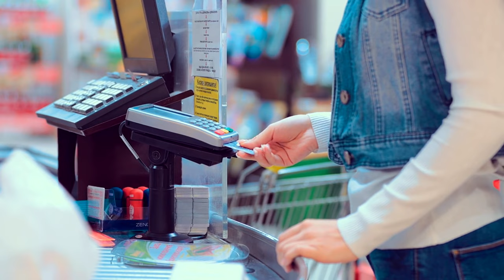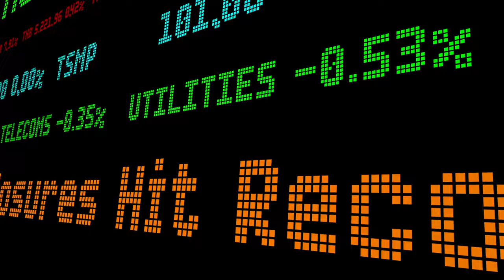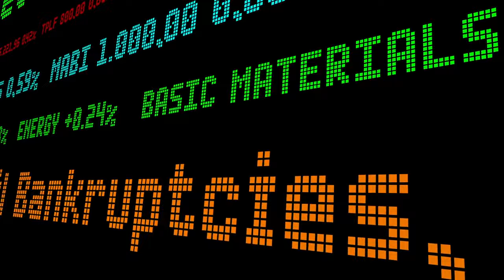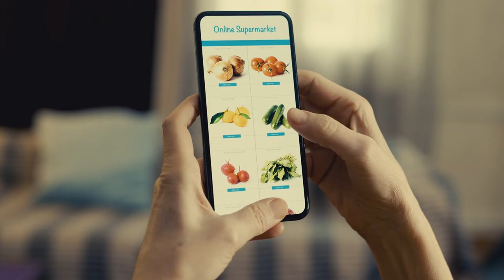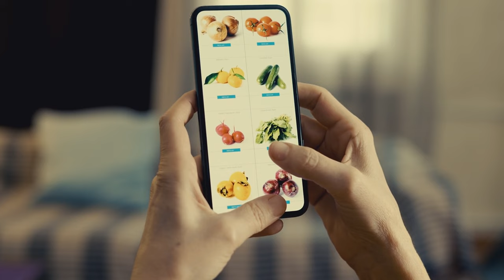10,000 People Are Leaving New York City Every Month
Discover the alarming reality of NYC's vanishing grocery stores in this eye-opening video. Learn about the impact of these closures on local communities and what you can do to support small businesses.